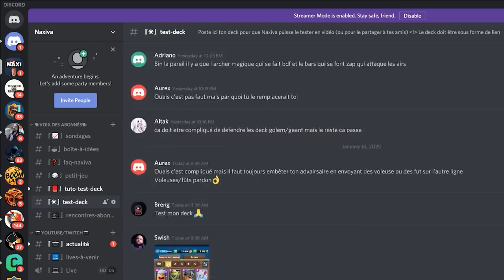Je teste vos DECKS et ça démarre MAL sur Clash Royale ! =D